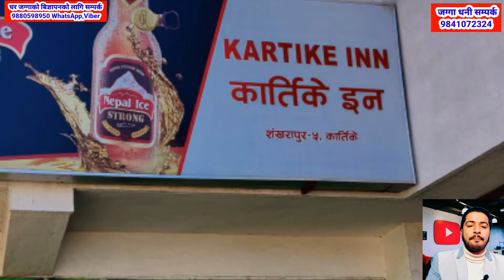14 लाख 50 हजारमा जग्गा बिक्रीमा काठमाडौं @GharjaggaKathmandu @GharJaggaBigyapan Prem Mahat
14 लाख 50 हजारमा जग्गा बिक्रीमा काठमाडौं ‎@Ghar jagga Kathmandu  ‎@Ghar Jagga बिज्ञापन   Prem Mahat ghar jagga Kathmandu
For Sale💯 Nagarkot highway Ma Jagga Bikri ‎@Ghar jagga Kathmandu  ‎@Prem Mahat  GHAR JAGGA KATHMANDU

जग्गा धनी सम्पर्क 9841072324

  नमास्कर साथीहरू तपाईंलाई  Ghar Jagga Kathmandu मा स्वागत छ ।🙏
यदि तपाईहरु कुनै पनि ठाउँको घर-जग्गा ,खेत-वारि , पसल, होटेल रेस्टुरेन्ट बिक्री गर्नु परेमा सिधै हामीलाई सम्पर्क गर्नु होला (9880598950) Whatsapp
हजुर को यो सानो सहयोग ले हामीलाई हौसला मिल्नेछ ।

2➡️काठमाडौं टोखामा नयाँ साडे 2 तले घर जम्मा 1 करोड 27 लाख सम्पूर्ण विवरण YouTube मा लिन्क क्लिक गरेर हेर्नुस
6➡️ Plotting को जग्गा बिक्रीमा जम्मा 8 लाख 50हजार आना 20Ft.बाटोमा सस्तो ब्याजमा finance को सुविधा भएको